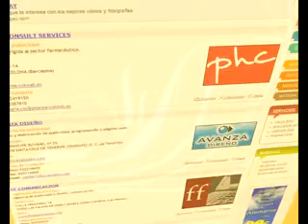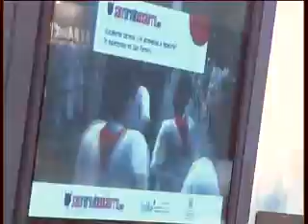Los Príncipes de Asturias inauguran Fitur 2009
los Príncipes de Asturias inauguraron la edición 2009 de la Feria Internacional de Turismo de Madrid.